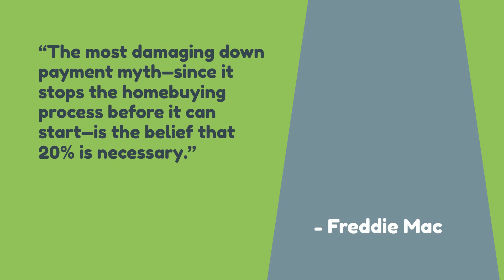Is the Down Payment Myth Blocking Your Path to Homeownership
It's a common misconception that you have to have a 20% down payment to buy a home.

Joe Bereczki
YourPropertyWorth.com
Top 1% of Zillow Agents Nationwide
Realtor - SFR, SRES, CREOFPLAS
ReMax College Park
Lic#01734361